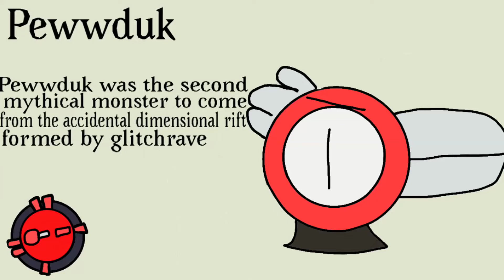Meet the new Elements!